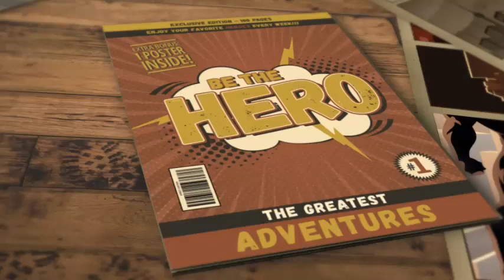Quise #1 - behind the scences